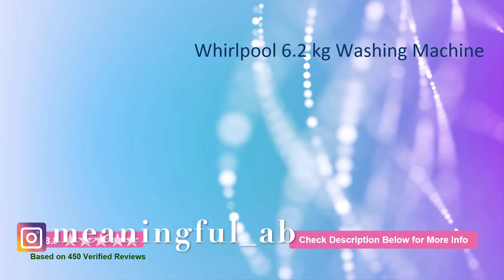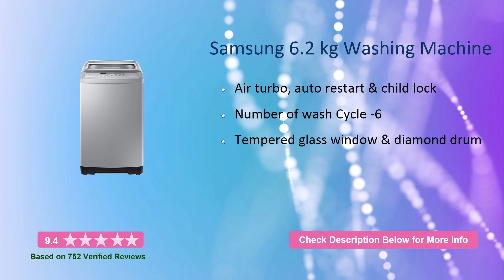✅Top 5: Best Top Load Washing Machines in India | Complete Review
Here is the list of Top Load Washing Machines  in India. Find below the product links.
✅ 1. Bosch 6.5 Kg Washing Machine
✅ 2. LG 6.5 Kg Washing Machine
✅ 3. Samsung 6.2 kg Washing Machine
✅ 4. Godrej 6.5 Kg Washing Machine
✅ 5. Whirlpool 6.2 kg Washing Machine
We picked the top Top Load Washing Machines for you. If you wish to buy them online at Amazon then you will get the best price.
Top Load Washing Machines,
Best Top Load Washing Machines ,
Top Top Load Washing Machines in India,